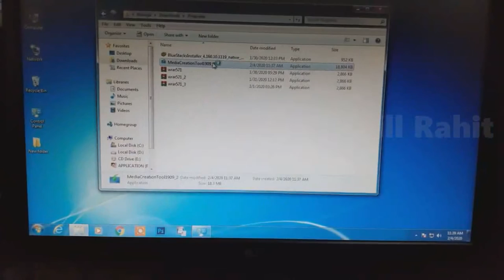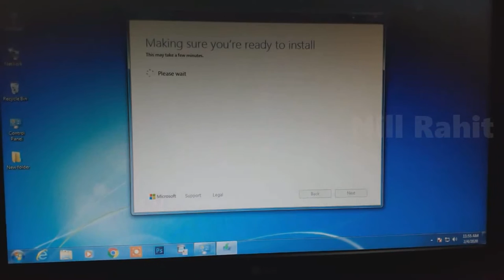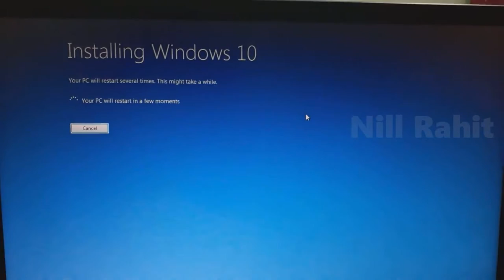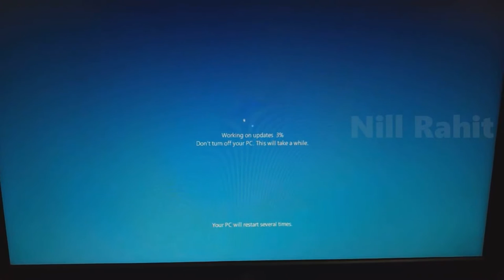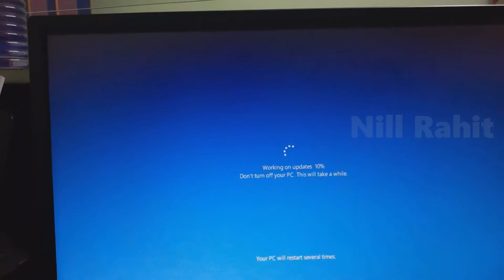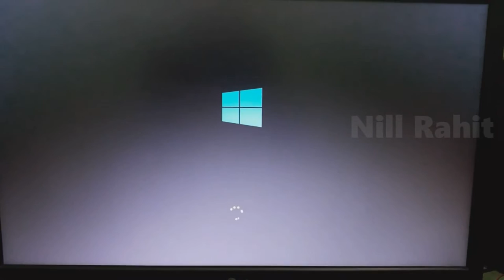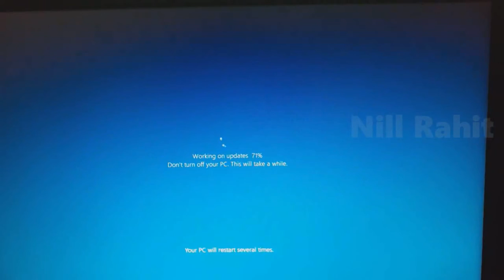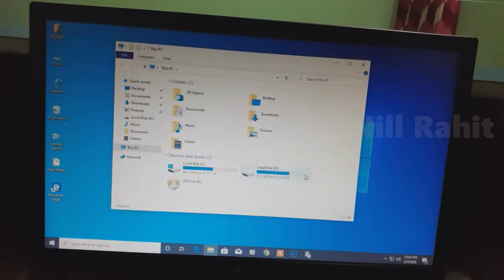Windows 7 & Windows 10 Installation | Windows 10 upgrade from Windows 7 | Windows 7 to Windows 10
Windows 7 & Windows 10 Installation | Windows 10 upgrade from Windows 7 | Windows 7 to  Windows 10 Without Format and No Data Loss. Step by Step installation processed.
See how to Upgrade Windows 7 to Windows 10. Watch a quick Step by Step, Start to Finish. Life time Free Activated on windows.
Media Creation Tool-Download and Install.